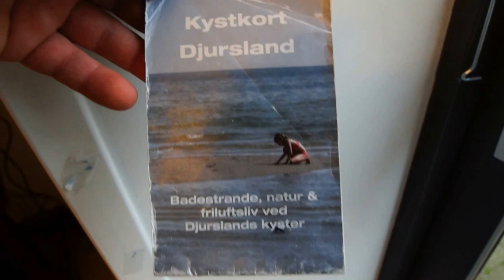Rygårde Strand/ Sommer 2016/ Djursland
Norddjurslandsk sand- og stenstrand, med en P-plads ned til vandet, så det er let at søsætte havkajakker.  Børnevenlig og sikker badestrand med lavt vand, der hurtigt bliver varmet op, og som er børnesikker. Blandet bund hvor der også er tangpartier, der også gør stranden interessant til snorkedykning – uv-foto eller uv-jagt efter fisk, primært skrubber.